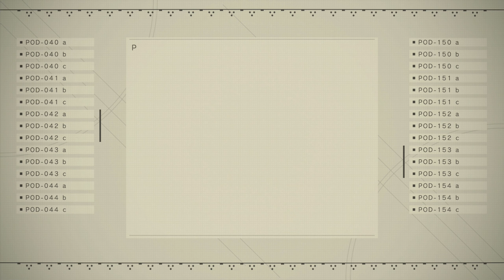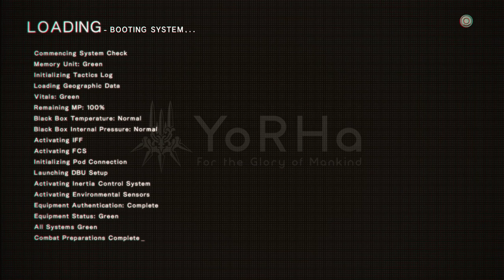HEGEL | A2's Berzerk Mode: ACTIVATE | Nier: Automata #52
Let's Play Nier: Automata! This is a game that has been on my radar since it came out and I'm excited that now I can sit down and see what it is all about.  Beautiful graphics, interesting storyline, and fluid melee combat... this game is AWESOME!